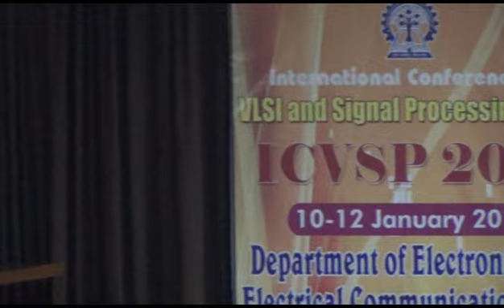Prof. Yegnanarayana: Keynote Speech at ICVSP 2014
Prof. B. Yegnanarayana delivers his keynote speech at the inauguration of International Conference on VLSI and Signal Processing (ICVSP) - 2014 organized by Dept. of Electronics & ECE, IIT Kharagpur on Jan. 10, 2014. He speaks about research challenges in signal processing and opportunities in store.